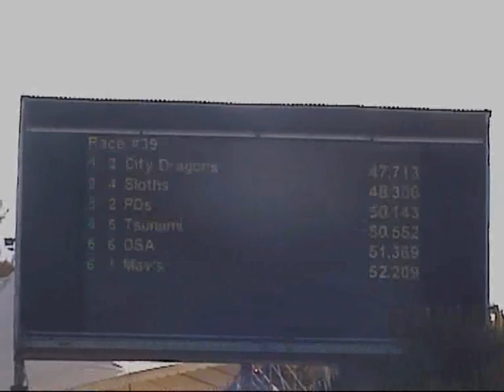prem opens final oct2011